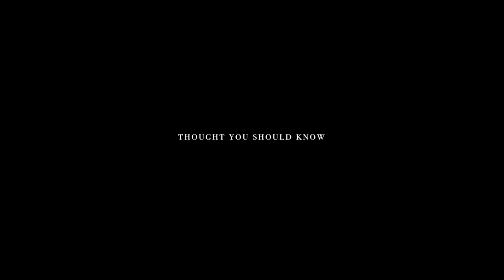Morgan Wallen - Thought You Should Know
Music video by Morgan Wallen performing Thought You Should Know.